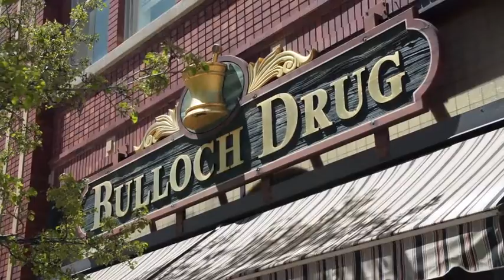This woman lives every day like it’s 1958